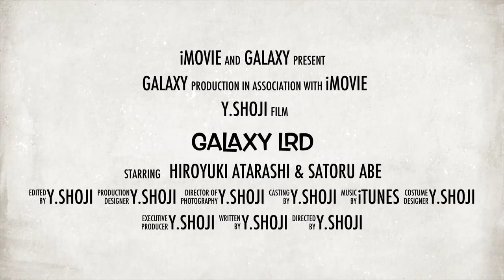GALAXY LRD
GALAXY LRD MOVIE